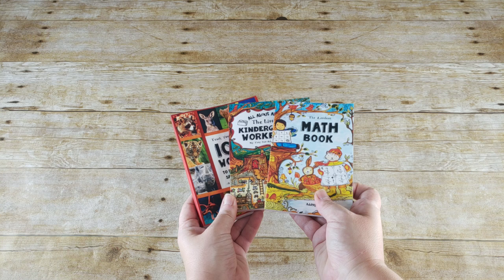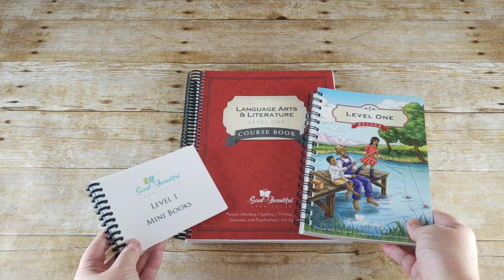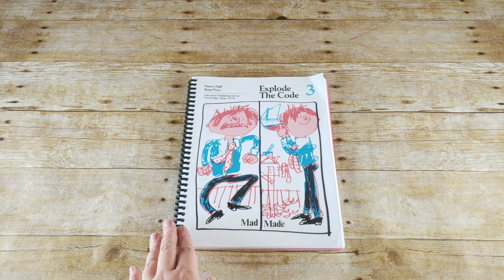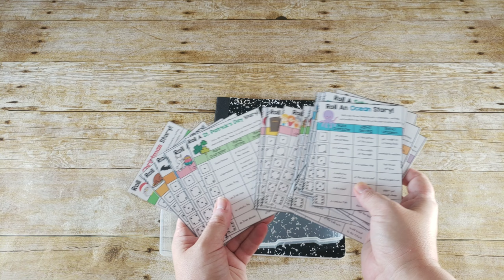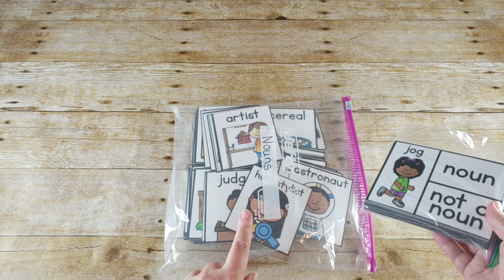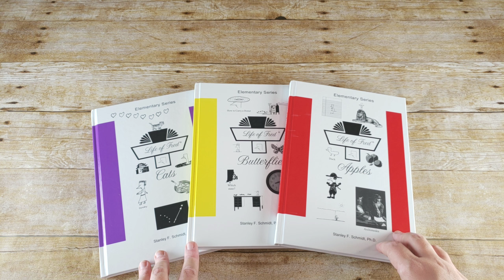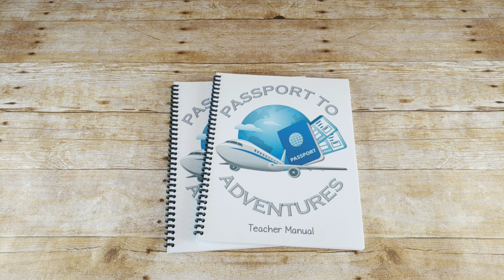First Grade Homeschool Curriculum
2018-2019 Tentative First Grade Curriculum

For links to EVERYTHING we are using check out the First Grade Curriculum blog post